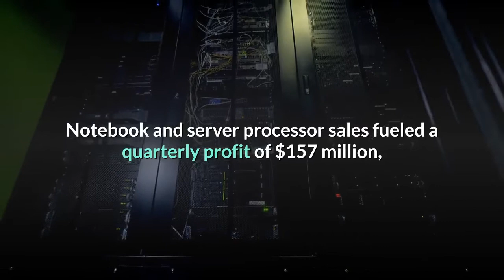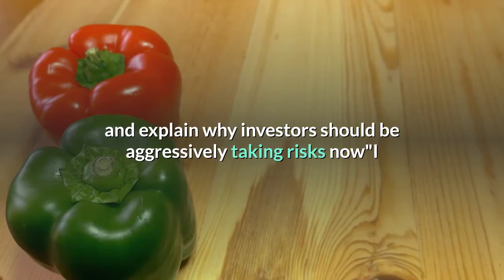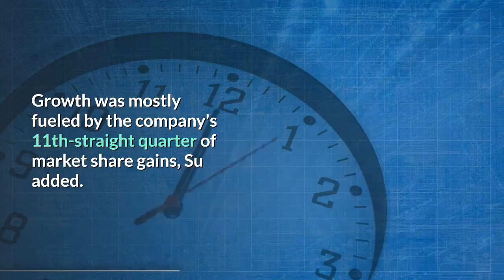AMD surges 12% after trouncing quarterly estimates and snagging market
ReutersAdvanced Micro Devices beat second-quarter estimates and forecasted better-than-expected sales when it reported earnings Tuesday afternoon. Notebook and server processor sales fueled a quarterly profit of $157 million, CEO Lisa Su said in the report. AMD launched 11.6% higher in early Wednesday trading. The semiconductor company recently narrowed its gap with Intel after the rival firm announced its next generation of processors would be delayed. Watch AMD trade live here. Advanced Micro Devices reported earnings after markets closed on Tuesday that handily beat analyst expectations and extended the chipmaker's winning streak against rivals. Notebook and server processor sales drove a second-quarter windfall of $157 million, CEO Lisa Su said in Tuesday's report. The company also boosted its current-quarter forecast above analyst expectations. Though AMD faces a tight supply of its top processors, Su said she is confident the company can match strong demand. AMD shares leaped as much as 11.6% in early Wednesday trading. Here are the key numbers:Revenue: $1.93 billion, versus the $1.86 billion estimateEarnings: 16 cents per share, versus the 18 cents estimateThird-quarter revenue guidance: $2.55 billion, versus the $2.3 billion estimateRead more: 3 Wall Street pros managing $12 billion in assets share their strategies for profiting from the economy's recovery — and explain why investors should be aggressively taking risks now"I am very proud of the progress we have made over the last few years, placing AMD on a long-term growth trajectory," Su said in a call with analysts, according to a Sentieo transcript. "I'm even more excited about the opportunities in front of us as we enter our next phase of growth driven by accelerating our business in multiple markets."The company's server and mobile processor businesses rallied through the quarter, leading its Ryzen and EPYC processor sales to more than double from the year-ago period. AMD also met its goal of double-digit server processor market share after its data center chips made up more than 20% of second-quarter revenue. The chip manufacturer sees its winning streak with notebook sales continuing through the rest of the year, Su said. The second quarter saw AMD notch its largest PC processor revenue in more than 12 years. Growth was mostly fueled by the company's 11th-straight quarter of market share gains, Su added. AMD already boosted its standing with investors last week after Intel announced delays to its 7-nanometer processors. The semiconductor company already produces 7-nm chips, which use smaller and more power-efficient transistors compared to larger manufacturing processes. AMD stock leaped as much as 17% on the news as investors mulled whether Intel's market share could be under threat. AMD closed at $67.61 per share on Tuesday, up 49% year-to-date.